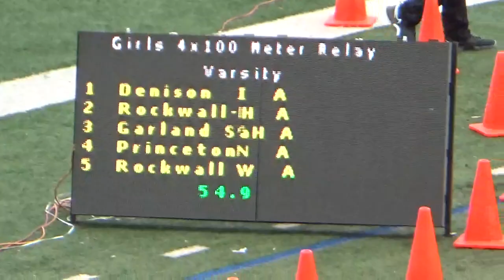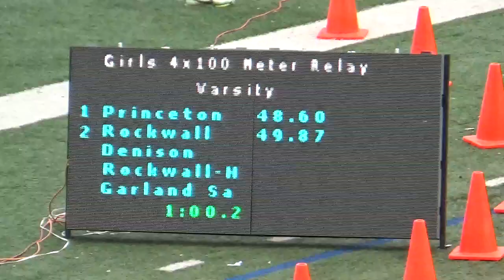2023 Naaman Forest Invitational: Varsity Girls 4 x 100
Even on the fly, we can use all parts of the roster to be successful.  Our girls finished 1st overall.